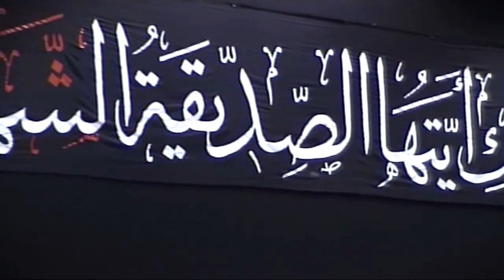مقتطفات نواعي لموسم الليالي الفاطمية 1436هـ - مأتم المرخ